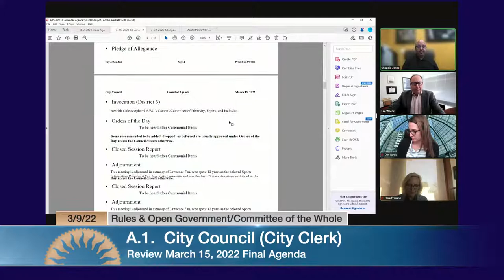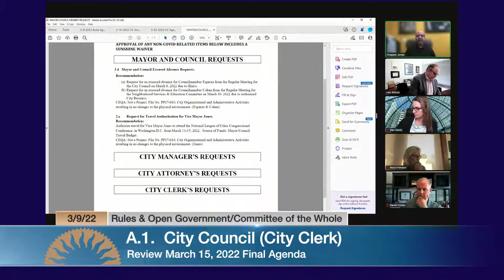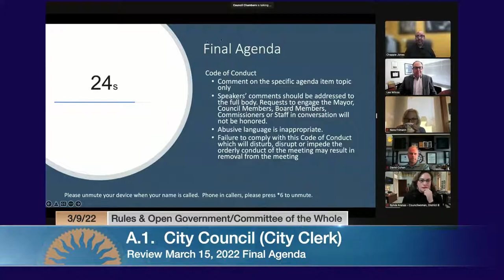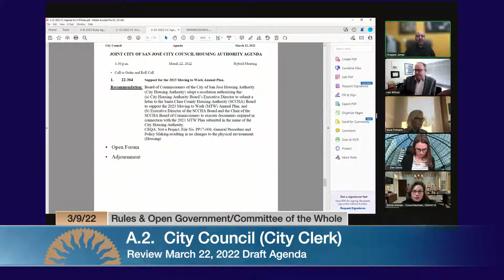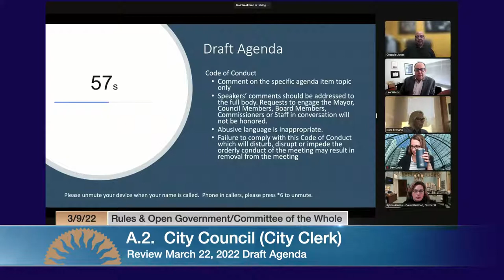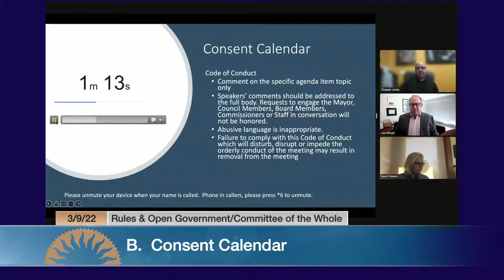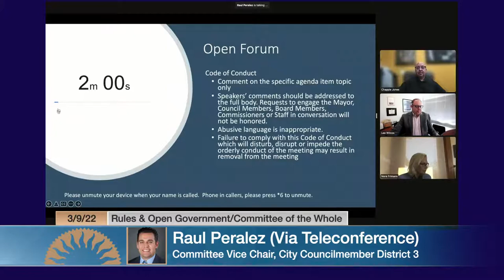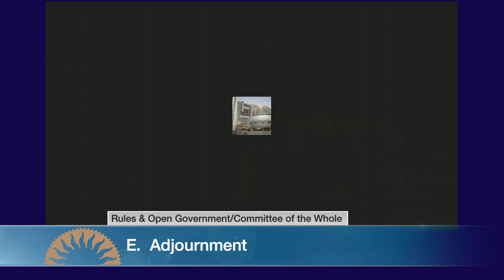MAR 9, 2022 | Rules & Open Government/Committee of the Whole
Joint meeting of Rules and Open Government / Committee of the Whole of March 9, 2022